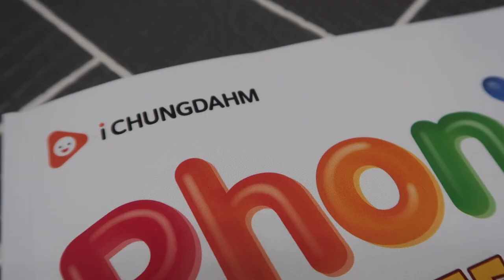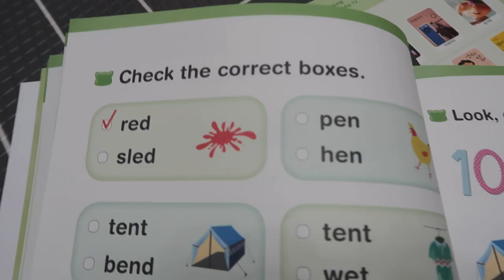가정보육하는 요즘 방생이들의 꿀템 유삐펜 /유플러스 아이들나라